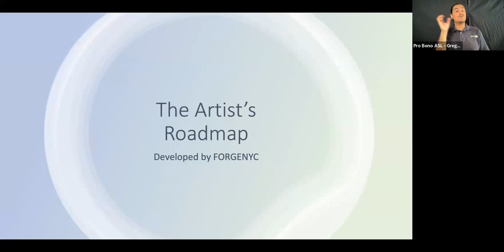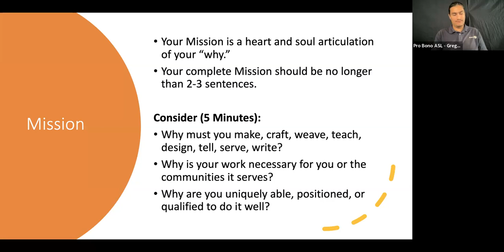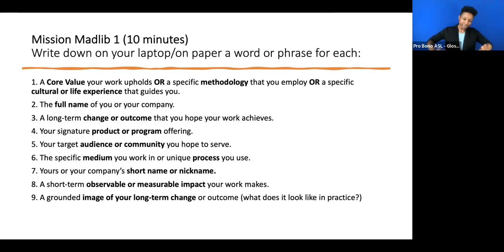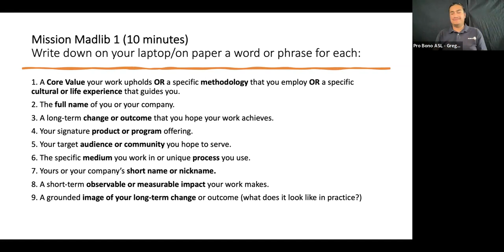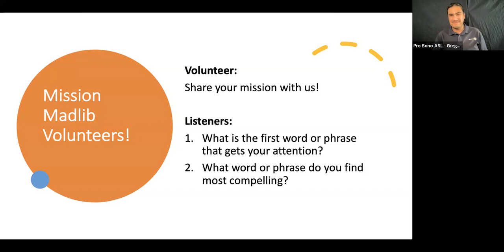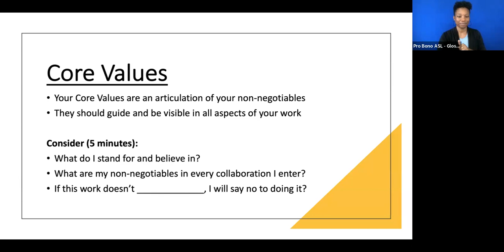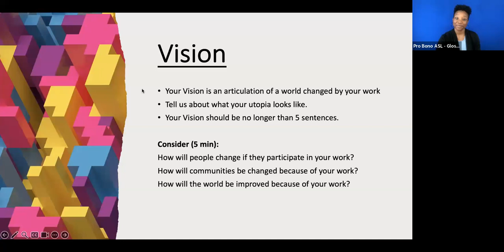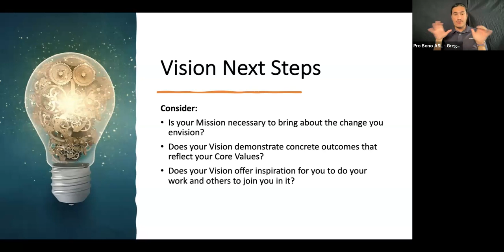AfroLatine Superfriends Playwriting Hour with Reynaldo Piniella on Thursday 15 June 2023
Daphnie Sicre presents the AfroLatine Superfriends Playwriting Hour with Reynaldo Piniella livestreamed on the global, commons-based, peer-produced HowlRound TV network at howlround.tv on Thursday 15 June 2023 at 1 p.m. PDT (San Francisco, UTC -7) / 3 p.m. CDT (Chicago, UTC -6) / 4 p.m. EDT (New York, UTC -7).

The AfroLatine Superfriends Playwriting Hour is an incredible opportunity to learn from AfroLatine-led playwrights and theatremakers from all corners of the United States. With a wealth of experience, they will share their writing practices, experiences, and insightful anecdotes on the process, inspiration, and practices of dramatic writing.

Each week, a different playwright will bring their unique perspective on how to write dramatic texts. They will offer valuable tips and prompts based on their social consciousness, approaches to theatrical style and form, and strategies to effectively communicate with their intended audiences. This series is designed for aspiring writers, students of dramatic writing, or anyone interested in creating thoughtful, visceral, and unique blueprints for performance, whether it’s for the stage, screen, or any other medium. Don’t miss out on this exceptional opportunity to hone your writing skills and learn from some of the most talented voices in the Latine community.

Daphnie Sicre (curator and moderator) will be online via HowlRound during each session.

Reynaldo Piniella is an actor, writer, activist, and educator from East New York, Brooklyn. His co-created bilingual Spanish-English Hamlet has been developed at the Public Theater, Folger Theatre, and the Classical Theatre of Harlem. As a playwright, his work has been commissioned by Baltimore Center Stage and been produced by Ars Nova, San Diego Rep, Single Carrot Theatre, the Lee Strasberg Institute at New York University Tisch, the Center at West Park, Harlem9, the 24 Hour Plays, and Pioneer Theatre Guild. His plays have been developed by the National Black Theatre, the Lark, the Billie Holiday Theatre, Egg & Spoon Theatre Collective, HB Studio, and the Public Theater’s Shakespeare Initiative. He received the Thomas Barbour Award for playwriting for his play Black Doves. He has received fellowships from Theatre Communications Group, the National Association of Latino Arts and Cultures, Weeksville Heritage Center, and the All Stars Project. He is an alum of All for One Theater’s solo collective and the Civilians’ R&D Group and is a current New Victory Theater LabWorks artist and an artist-in-residence at Abingdon Theatre Company and Culture Lab LIC.